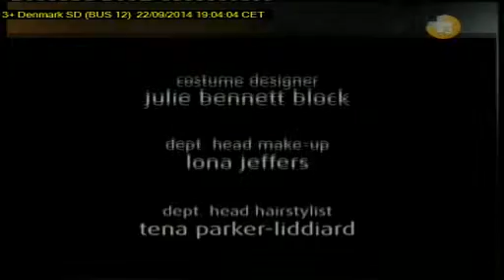3+ 2014 09 22